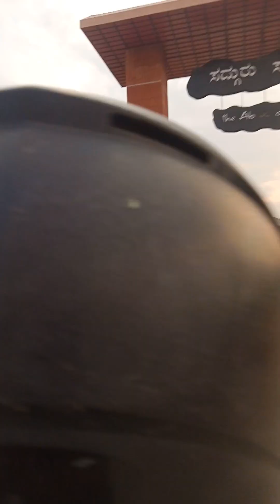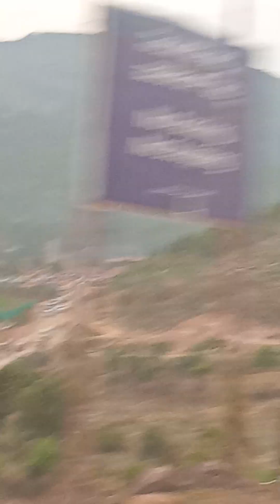road for Isha foundation